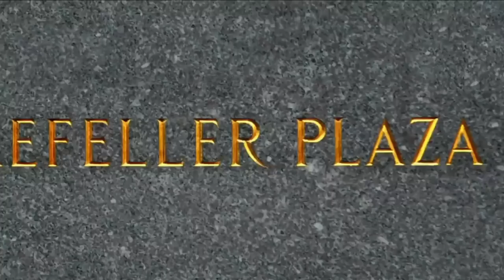Jack Shops for Engagement Rings | 30 Rock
From Season 3, Episode 19 'The Ones', Jack shops for an engagement ring; Liz finds out that Elisa is keeping a secret; Jenna falls for an attractive EMT.